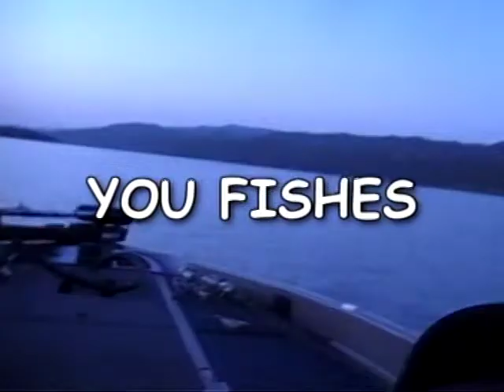GIANORMOUS CRAPPIES AT CLUB LAKE BERRYESSA-FISHING WITH RIPPN LIPPS